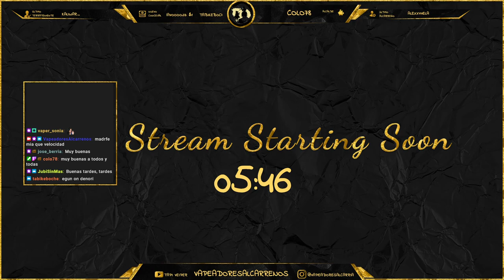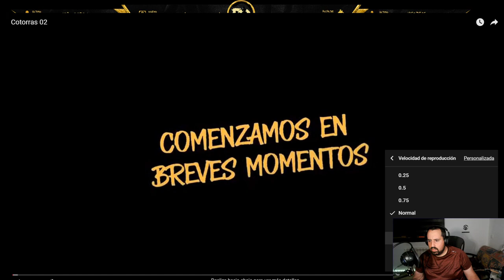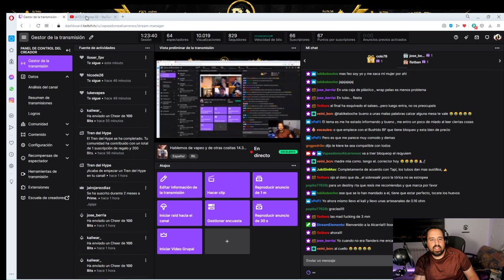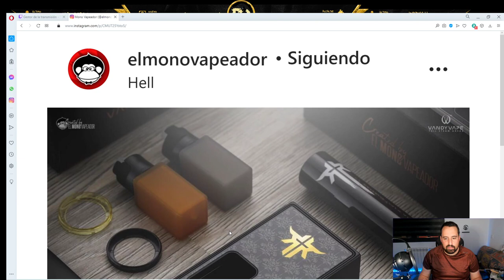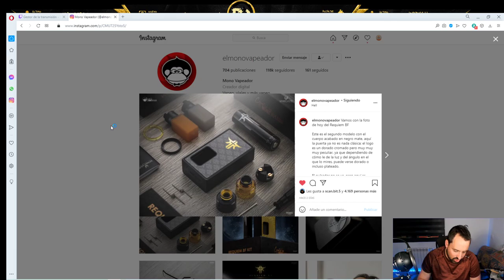Hablemos de vapeo y de otras cositas 14.3.21